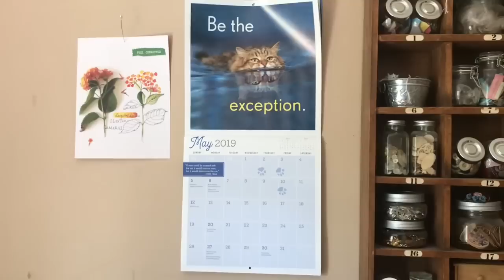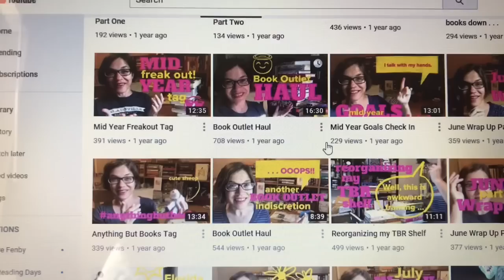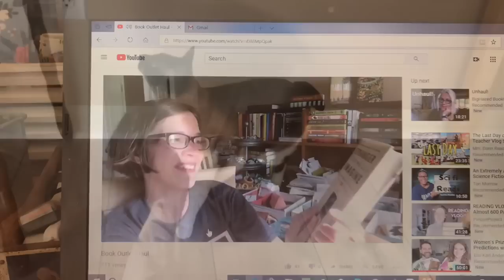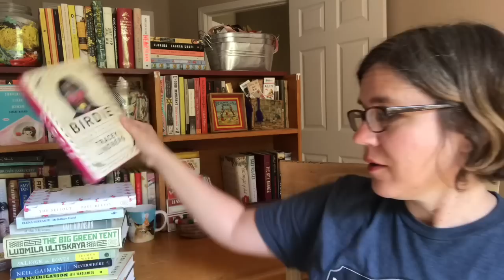June Haul Revisit